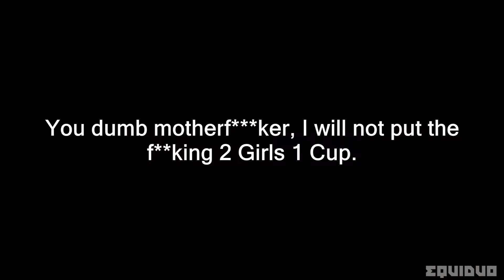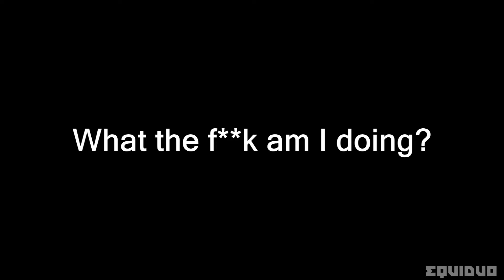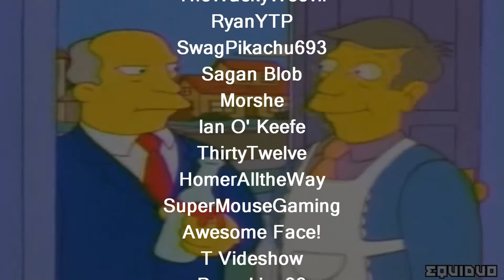[YTP] Bob Sauce became a God for a day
Yeah. I suck at painting and so to celebrate my s y skills of painting, I decided to make a Bob Ross YTP.

SHOUTOUTS:
NKPower
Qu!nn The Fanboy
TheMiningEngineer
Zackzilla
NationOfOranges696
Killerdreck
ccateni 28
LordofMonkeys1120
TheWackyWeevil
RyanYTP
SwagPikachu693
Sagan Blob
Morshe
Ian O' Keefe
ThirtyTwelve
HomerAlltheWay
SuperMouseGaming
Awesome Face!
T Videshow
Paperking99
Biodegradable
Mitchell Hang
EditsOfGreatBritain
and most important...

The following content is intended for mature audiences above the age of 13. This content may contain some material that many people would not find it suitable for younger viewers and may include coarse language, mild violence, eclipsy and suggestive dialogue.

- Aestduo/Equiduo